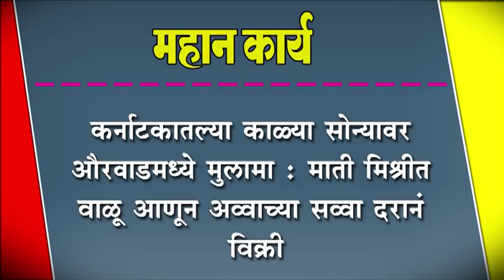कर्नाटकातल्या काळ्या सोन्यावर औरवाडमध्ये मुलामा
कर्नाटकातल्या काळ्या सोन्यावर औरवाडमध्ये मुलामा : माती मिश्रीत वाळू आणून अव्वाच्या सव्वा दरानं विक्री